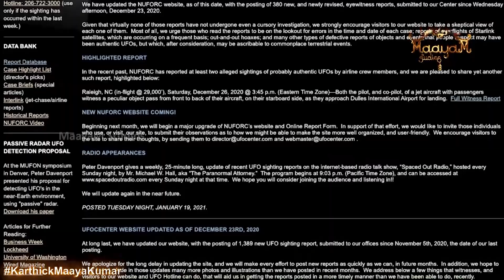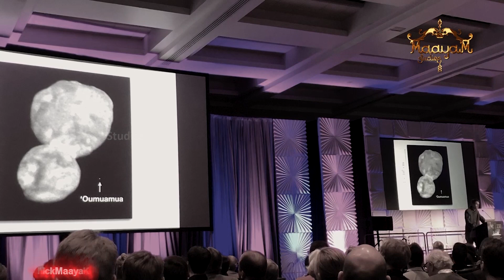Area51 வெளியிட்ட ஏலியன் வீடியோ? | Pentagon திடீரென பரபரப்பு விளக்கம்! | ராட்சச சிலந்தி? Fact Check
Area51 வெளியிட்ட ஏலியன் வீடியோ? | Pentagon திடீரென பரபரப்பு விளக்கம்! | Fact Check | Karthick MaayaKumar | Big Topic | Episode 1550 |

@ karthick_maayakumar